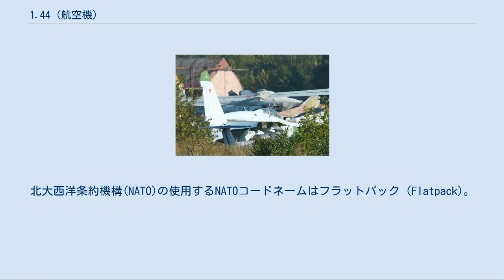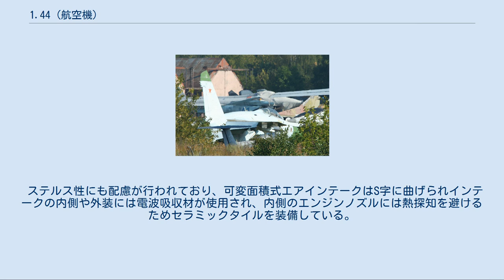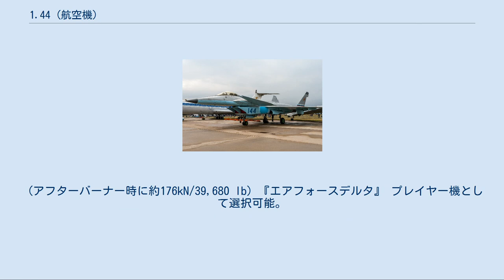1.44 (航空機)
1.44 (Изделие 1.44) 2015年のMAKSで展示された1.44 ロシア空軍100周年記念航空ショー（2012年）の際に撮影された1.44（画面奥、エアインテーク側面に「144」と記され機首をカバーで覆われた機体）。
 1.44は、ロシア空軍向けにミコヤンが開発した、第5世代ジェット戦闘機にあたる1.42の概念実証機。
製品1.44（ロシア語:Изделие 1.44）とも呼ばれる。
2000年に初飛行をしているが、ロシアの財政難により計画は進展していない。
北大西洋条約機構(NATO)の使用するNATOコードネームはフラットパック (Flatpack)。
当機は試作機ゆえにプレフィックスが無く紛らわしいため、便宜上MiG-1.44と呼称されることがある。
また、資料によってはMiG-35、MiG-39、MiG-42、MiG-MFIなどの誤用も散見される。
 ソ連空軍は1981年に、アメリカのATF計画に対抗できる多機能前線戦闘機の開発計画、MFI計画を発表し、ロシアの軍用機メーカー各社に機体設計の提案を求めた。
ミコヤンもこの計画に参加し、独自で1.42（MiG-1.42と呼ばれる事もあった）という戦闘機をソ連空軍に提案した。
その後1.42は、MFI計画での有力な候補機と位置づけられ、ヤコヴレフ案との比較の末、ロシアの第5世代ジェット戦闘機に選定された。
ミコヤンは1.42の基本設計を1985年までに済ませ、同時に1.42のデモンストレータ機となる1.44の開発も1989年に開始した。
 MFI計画中にソ連が崩壊し、計画はロシアが引き継ぐ事になるが、財政難などで先行きが危うくなっていた。
ミコヤンでは1.44の初飛行は1995年に行う予定であったが、MFI計画の進展状況から考えて初飛行を控え、1.44は長い間保管されていた。
状況は悪化の一途をたどり、MFI計画は1997年に中止された。
しかしライバルのスホーイが、1997年にSu-47を初飛行させた事から、ミコヤンは1.44の写真を1998年12月に公式公開、2000年2月29日には初飛行に成功した。
 初飛行後は情報がなかったが、2013年にグロモフ飛行研究所の格納庫で保管されていることが報道されている。
報道によれば1.44は良好な状態に保たれており、理論的には必要ならば飛行実施も可能とされているが実際には、多大な組織的準備及び膨大なリソースが必要であるため、実際には動作していないとしている。
また解体の予定はないともされておりグロモフでは維持の為、1年間に約800万ルーブルを費していると伝えている。
その後2015年開催のMAKSにおいて初めて地上展示された。
 MiGでは1.44の空力形状や試作機の開発を基にして、それを発展させた「PAK FAの軽量版」(軽戦闘機)を開発しているとされている。
 1.44は、開発当時のトレンドであったクロースカップルドデルタ翼機である。
主翼後退角は48度で主翼後縁にはエルロンを兼ねたフラップを2枚有する。
垂直尾翼直下の機体下部に舵面付きのベントラルフィンを装備している。
エンジンは本機のために新規開発したAL-41Fターボファンを2基搭載する。
AL-41Fは二次元推力偏向ノズルを装備しそれぞれ左右に15度、上下に8度ずつ可動し、高い空中機動性を発揮する。
操縦システムには、新型のフライ・バイ・ワイヤシステムKSU-1-42が導入されている。
また、ユーロファイター タイフーン1機あたりに搭載されているEJ2002基分の合計推力を、当エンジン1基だけで発揮できる大推力のAL-41エンジンを双発で装備している。
これにより超音速巡航能力を有している。
 ステルス性にも配慮が行われており、可変面積式エアインテークはS字に曲げられインテークの内側や外装には電波吸収材が使用され、内側のエンジンノズルには熱探知を避けるためセラミックタイルを装備している。
 (アフターバーナー時に約176kN/39,680 lb) 『エアフォースデルタ』 プレイヤー機として選択可能。
 『エースコンバットシリーズ』 複数の作品で登場。
プレイヤー機として選択可能。
作中では「MiG-1.44」と標記される。
 『絶対可憐チルドレン』 ロビエト空軍の戦闘機として、1.44に似た機体が登場。